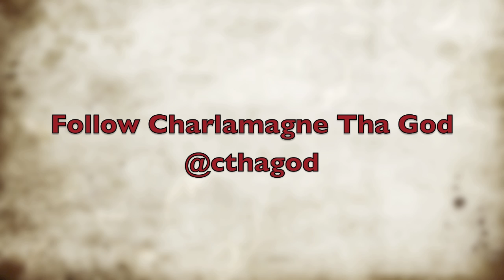Charlamagne Tha God Teaches DJ Akademiks "How To Cheat"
Charlamagne Tha God gave DJ Akademiks a lesson not to be forgotten when he gave him advice on HOW TO CHEAT!